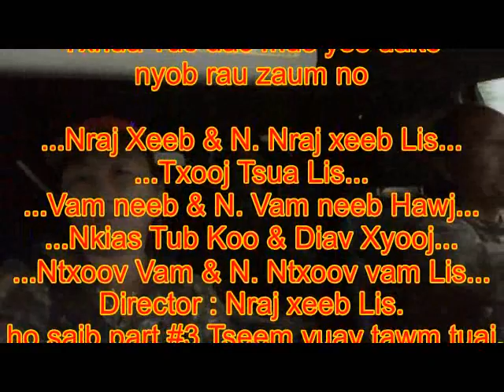Hmoob American : Yos hav zoov 2019 part #2 - by Nraj Xeeb Lis,MN.